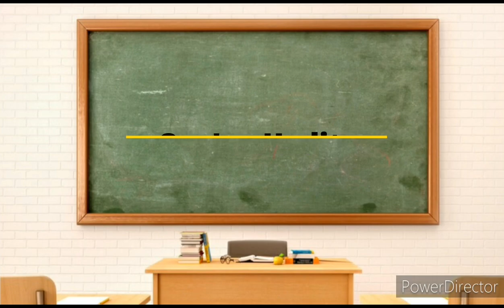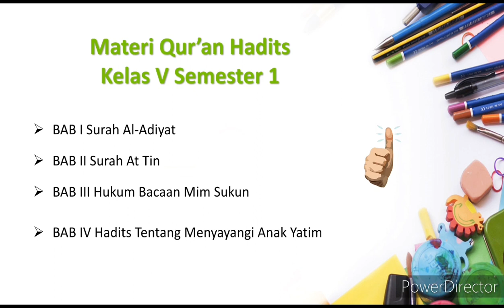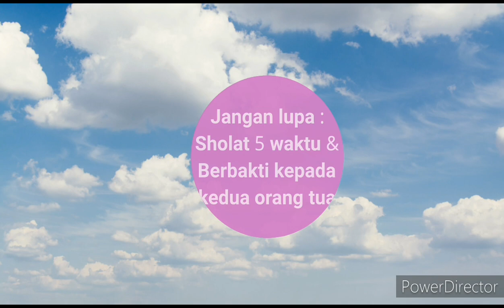Qur'an Hadits 1 Materi QH SMT 2 Kelas V Semester 2